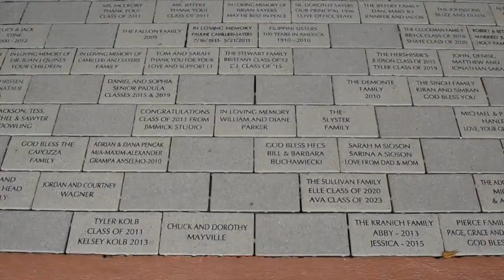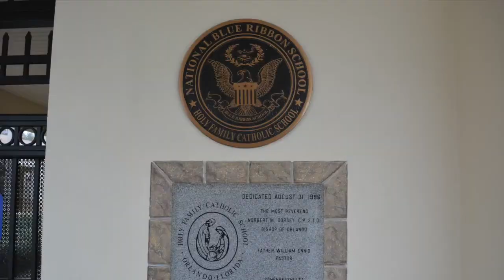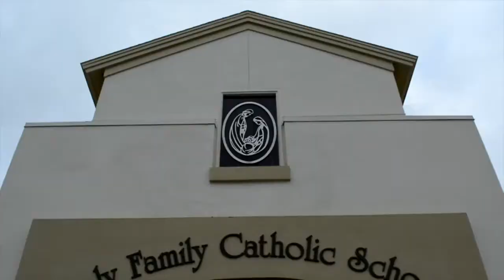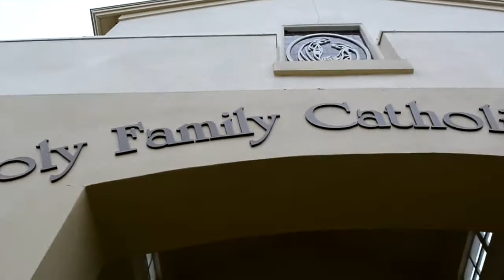HFCS Alumni video - DON'T MISS IT!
We know you are considering Holy Family Catholic School with your child's best intentions in mind. We have no doubt he or she will leave our school with memories wonderful memories of faith, friendship, and a solid academic foundation on which to build their future. If you don't believe us, take a look at this video produced by some former students. We couldn't be more proud!